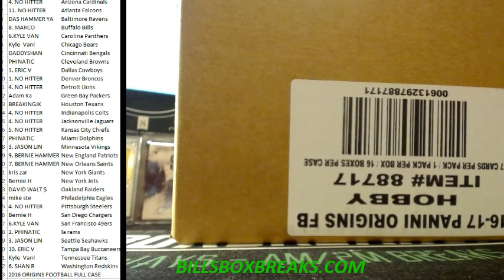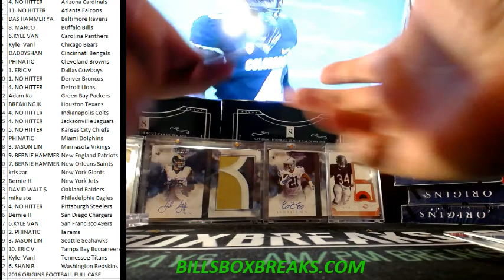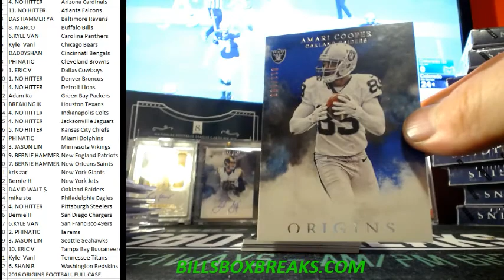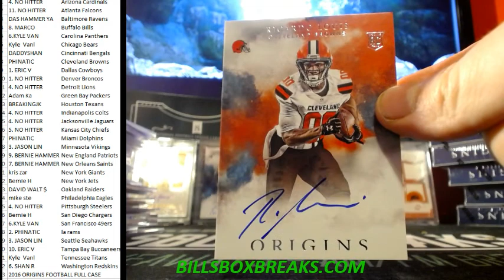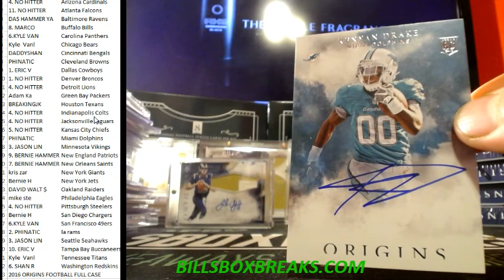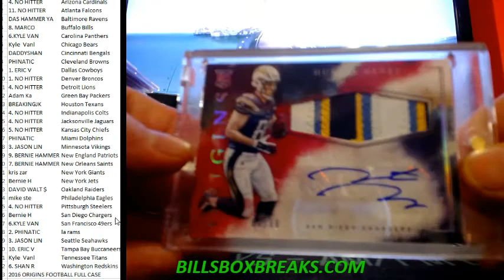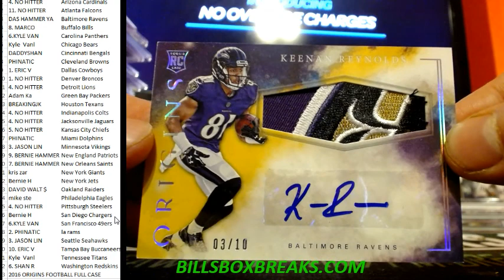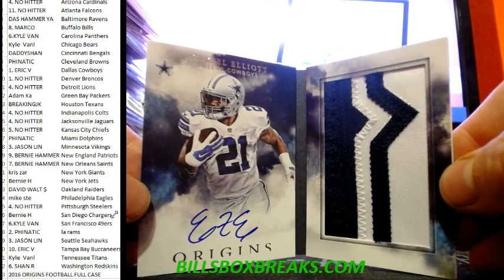2016 ORIGINS FULL CASE # 17 PYT